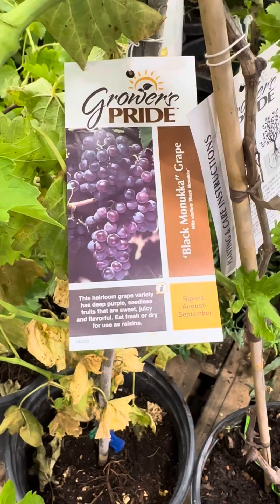Fruit trees are on sale from $49.99 nectarines,peaches,grapes,plums, mandarins cherry pls subscribe